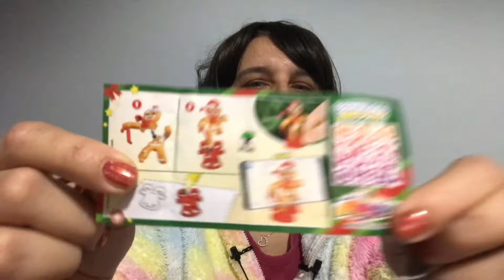ASSURDO! apro mystery cose MYSTERY BAG kinder sanrio ASMR unboxing sbusting mystery bag blind box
ciao STEcchini,
cosa ci sarà in queste mystery cose?

ASSURDO! apro mystery cose MYSTERY BAG kinder sanrio  ASMR unboxing sbusting mystery bag